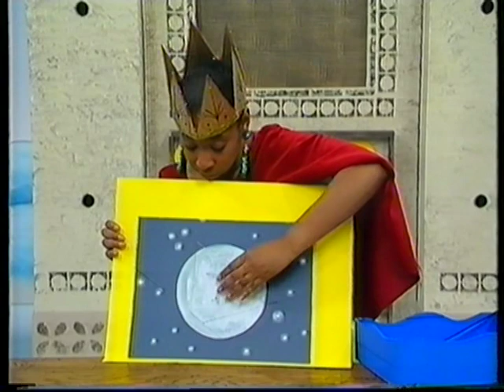Alphabet Castle - Complete old CITV programme - PLEASE SUBSCRIBE THANKS!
Remember this old kids show? One of my son's favourite programmes. Must have worked as he ended up on Countdown!